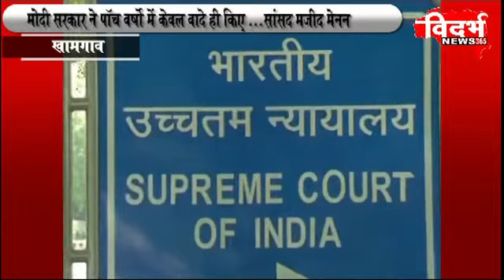मोदी सरकार ने सिर्फ ५ साल वादे ही किये ---सांसद।साजिद मेमन